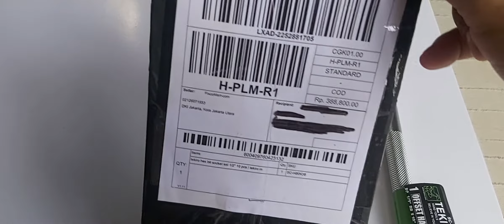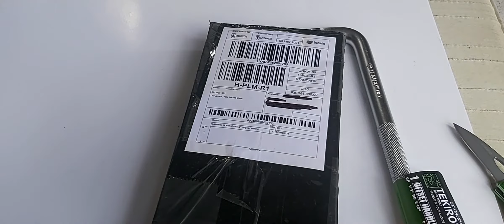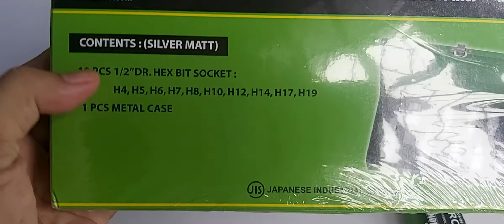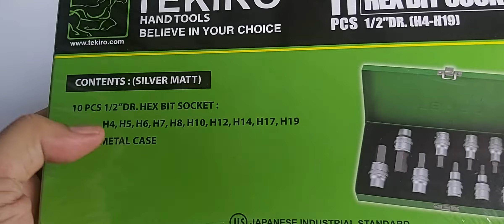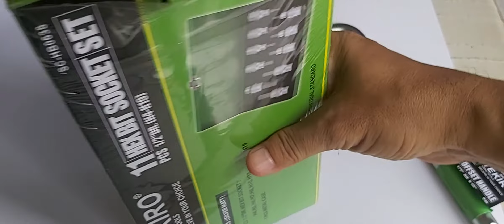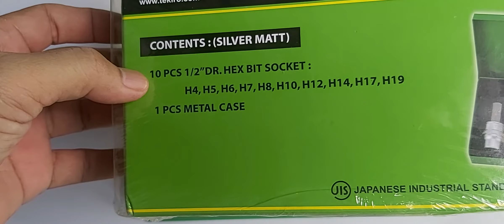TEKIRO 11 Pcs Hex Bit Socket SC-HB0638 Kunci Bintang Segi Enam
Rp.  425.800,-  Discount Program menjadi Rp.  388.000,- sudah termasuk ongkos kirim